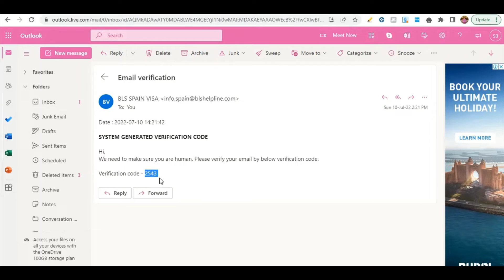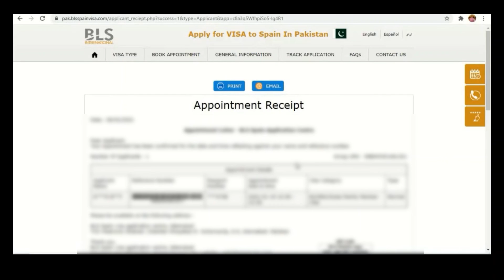bls spain visa appointment pakistan | bls spain islamabad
Facebook ID
I am going to Brief you about how to book Bls International appointment from pakistan.
Click the following YouTube Links for Spain Visa Application